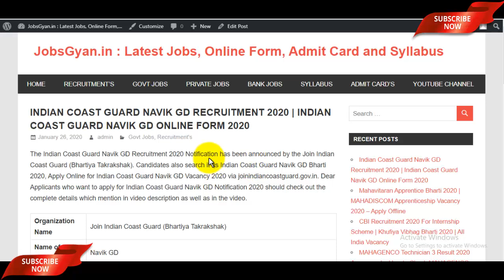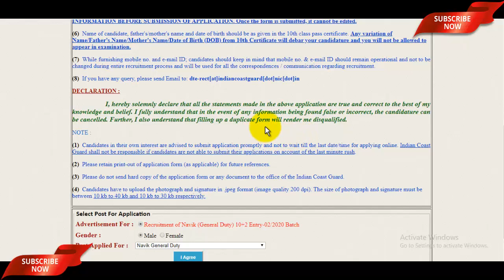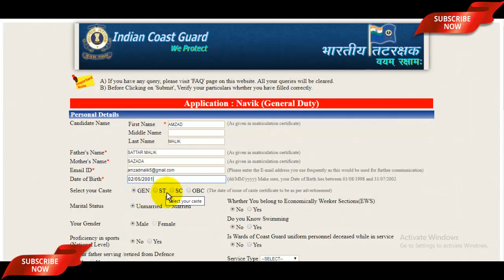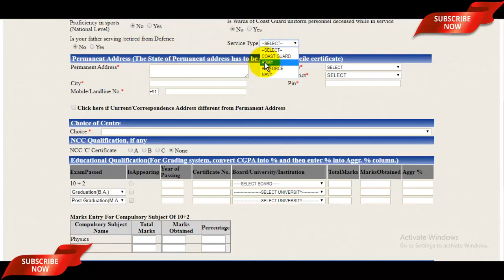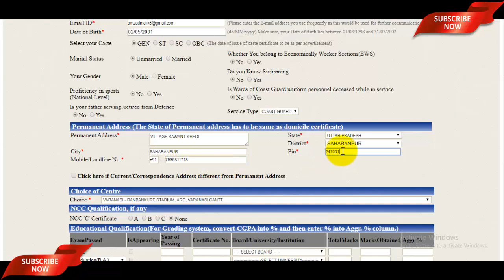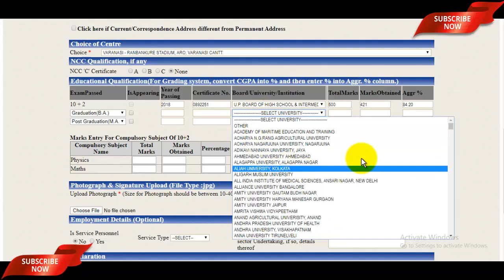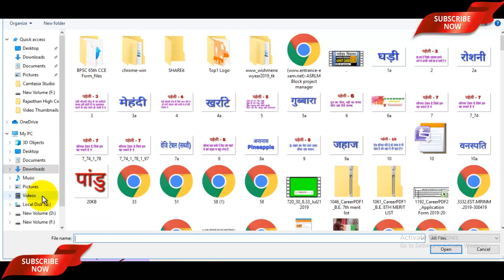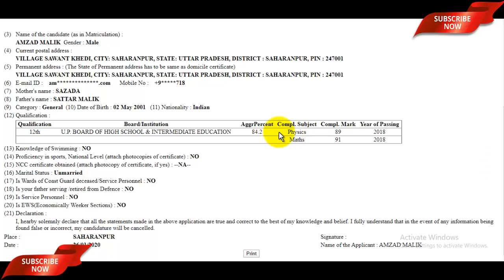Indian Coast Guard Navik GD Online Form 2020 | Indian Coast Guard Navik GD 02/2020 Online Form 2020